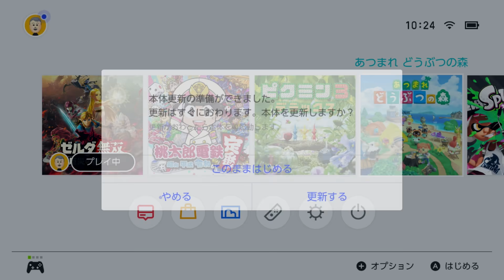【カズ森】百年ぶりのカズ森！あんなものからこんなものまで色々でてきました！！あつまれどうぶつの森 PART200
☆前回は11月4日公開でした
【カズ森】 11月がキター！海の幸とムシをコンプする！あつまれどうぶつの森 PART199

☆編集担当めがねです
実はカズ森２００回目を迎えました！
しかし
久々のカズ森ワールドの季節感よｗ

〒107-6228
カズさん宛